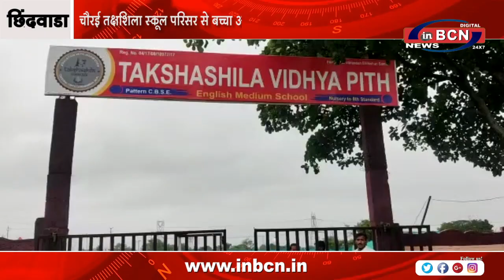चौरई तक्षशिला स्कूल परिसर से बच्चा अगवा हुए बच्चा 2 घंटे की कड़ी मशक्कत के बाद सकुशल मिला